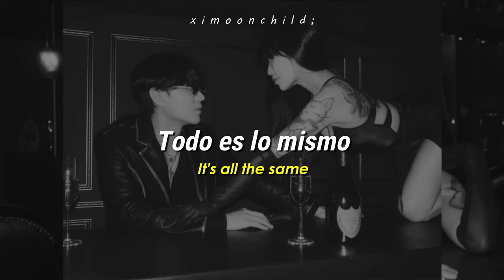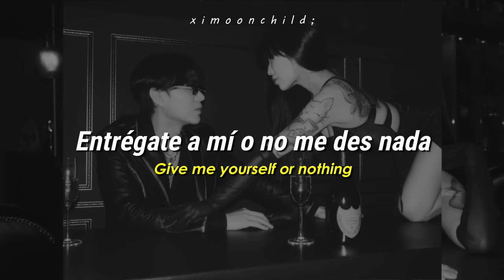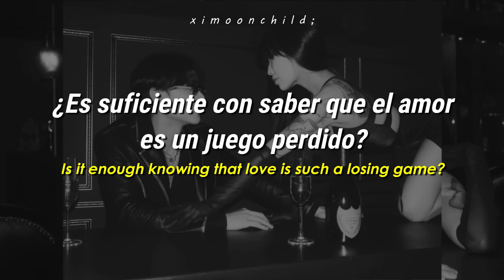Gen Neo - 'Losing Game' || (Traducida al español + Lyrics)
↳ ❝El amor es un juego perdido❞

* Get high es comúnmente utilizado para decir "dr0garse", pero también para referirse a estar en un "punto máximo", en un estado de éxtasis o euforia.

╭──          Lyrics           ──╮
Said she wanted romance
Telling me it's all love
Girl, you do it often
Said it'll be the last time
Blame it on emotions
Girl, you know we're broken

Don't make it worse, look me in the eye
Where did we cross the line?
Girl did it cross your mind?
Stay for one night
It's all the same
Not gonna show it
When I'm numbing down the pain

Love is such a losing game
Give me yourself or nothing
Am I asking too much?
Is it enough
Knowing that

Thinkin' bout you sober
Feeding my addictions, but I'll do it over
She's all over me, I can't feel my feelings
Is this what you wanted from me?

Where did we cross the line girl
Did it cross your mind
Roll up get high
Girl it's all the same
Not gonna know it

Is it enough
Knowing that